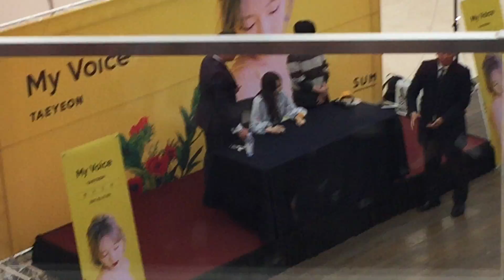20170317 소녀시대 태연 My Voice 코엑스 팬싸인회 동영상 13편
20170317 소녀시대 태연 My Voice 코엑스 팬싸인회 동영상 13편